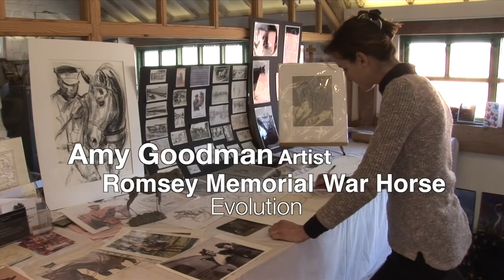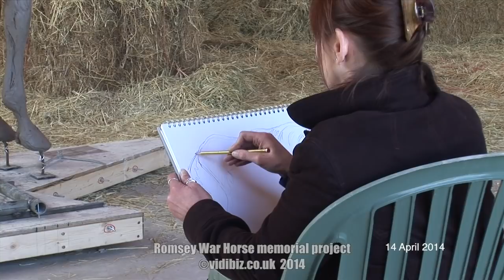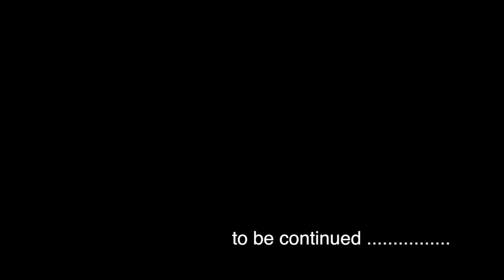Romsey War Horse memorial sculpture - at the starting block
Starting Work on the Romsey War Horse memorial sculpture this shows the first clay being added to the armature and the progress over a 6 week period! for more videos of this project.